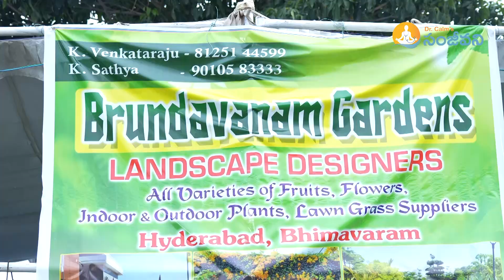హైదరాబాద్ లో మీరెప్పుడూ చూడని వెరైటీ మొక్కలు|Dr Calm's Sanjeevani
Title: "The Beauty of Combination Flowers: A Colorful Garden Delight"

Description:
Welcome to our YouTube video celebrating the stunning beauty of combination flowers! Join us on a visual journey through a garden bursting with vibrant colors and captivating combinations of blossoms. From classic pairings to unique and exotic mixes, this video will inspire your next gardening project and leave you in awe of nature's creativity.

In this video, you'll discover:

1. Beautiful Flower Pairings
2. Eye-catching Color Combinations
3. Garden Design Inspiration
4. Expert Gardening Tips
5. Seasonal Flower Varieties

Watch Dr. Calm's Sanjeevani, Dedicated to delivering news related to health, diet tips, nutrition, natural diet tips, advice from medical experts, fitness, health concern debates, skin and beauty, Ayurvedic, Homeopathy treatments, Sex and relationships, teen health, and much other health news.